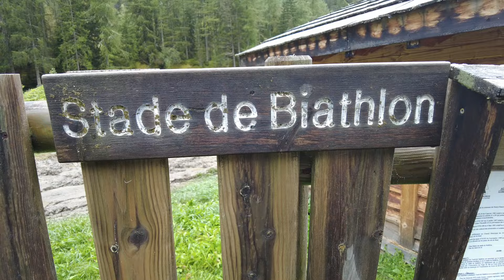INSIDE XPLORE - Eric Perrot parrain du Xplore Alpes Festival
Eric Perrot devient le parrain du Xplore Alpes Festival !

Nous sommes ravis d'annoncer qu'Eric Perrot, originaire de la vallée de Tarentaise et membre du ski-club de Peisey-Vallandry, rejoint la grande aventure du Xplore Alpes Festival en tant que parrain. 🏔️✨

Dans cette vidéo exclusive, Eric partage avec nous une séance d'entraînement de biathlon dans le cadre exceptionnel de la vallée de Rosuel. Une immersion unique dans son quotidien de sportif de haut niveau !

🎿 Amoureux de la montagne, du sport, et passionné par la nature et l’audiovisuel, son parrainage pour le Xplore Alpes Festival était une évidence.

Découvrez tout ce que le festival a à offrir sur notre